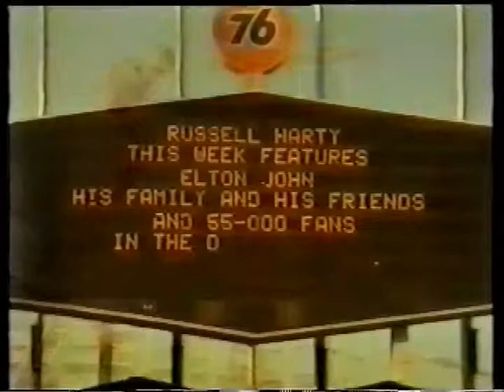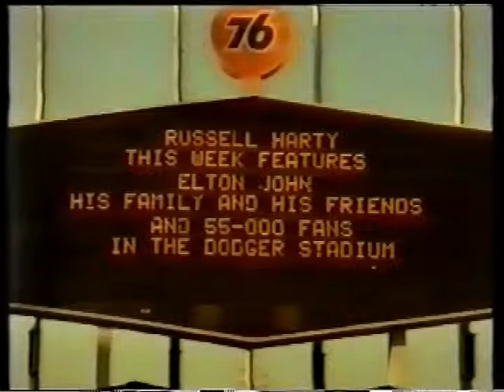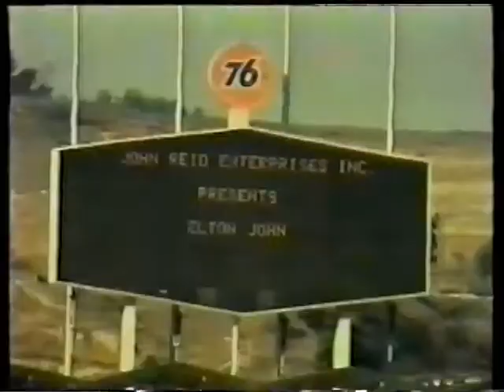Elton John - Dodger Stadium October 1975 - Complete Russell Harty Show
This is the complete Russell Harty Show presenting the documentary for the October 1975 Dodger Stadium shows by Elton John. Freshly transferred from my low generation VHS tape. This concert is featured prominently in the movie "Rocketman".

Featuring:
Your Song
Bennie and the Jets
The Bitch is Back (Removed per YouTube restrictions)
Goodbye Yellow Brick Road
Pinball Wizard (Removed per YouTube restrictions)